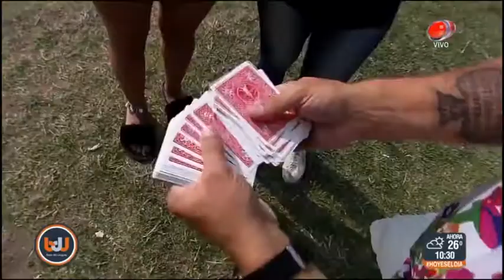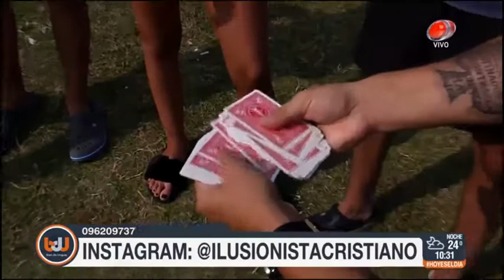Buen día Uruguay - Magia en la calle 19 de Febrero de 2018